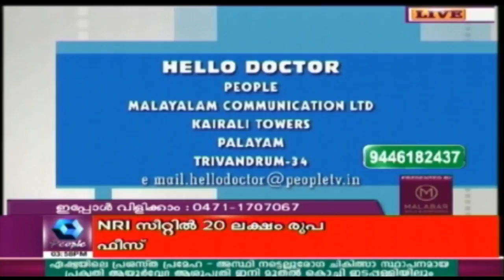Hello Doctor | 26th June 2017 | Full Episode